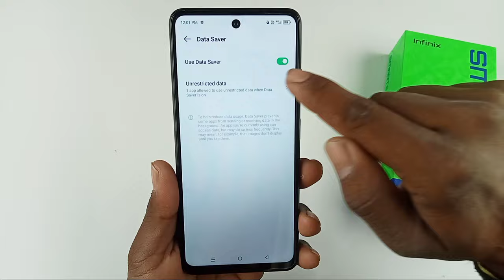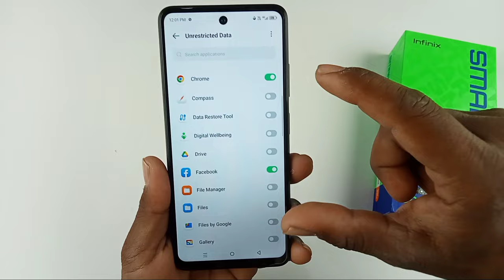infinix smart 8 me data jaldi khatm ho jata hai / infinix smart 8 me data saver on kaise kare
Hello dosto aaj ki is video mein humne aapko bataya infinix smart 8 mobile me data saver mode enable kaise kiya jata hai